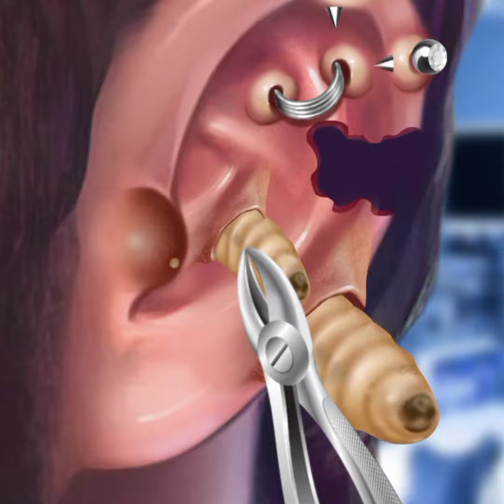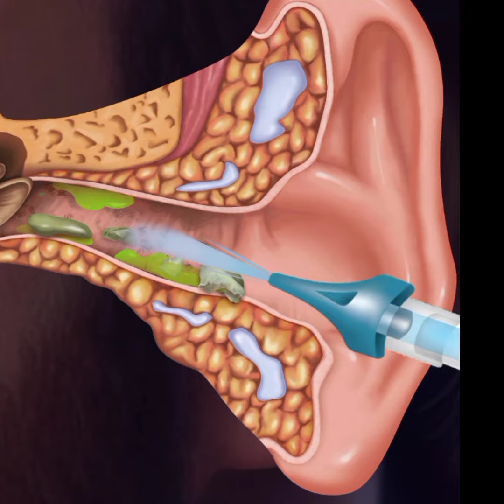"Unlock the Secret to Soothing Ear Sensations with this ASMR Animation"👂🎧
Title: "Relaxing Ear Treatment ASMR Animation for Deep Sleep and Stress Relief"

Description:
Welcome to my latest ASMR animation video, featuring a soothing ear treatment that will help you unwind and de-stress. This video is designed to provide you with deep relaxation through gentle sounds and visuals of an ear massage and cleaning.

As I work on the animated ears, you'll hear various triggers such as soft whispers, tapping, brushing, and spraying sounds that are sure to make your senses tingle with pleasure. You can sit back or lay down while watching this video, allowing yourself to fully immerse in the calming experience.

This treatment is perfect for those who suffer from insomnia or issues since it helps ease tension in the body by reducing cortisol levels. It's also beneficial for individuals experiencing migraines or headaches since ASMR has been known to alleviate pain symptoms.

So if you're ready to indulge in some much-needed self-care time, click play on this relaxing ear treatment ASMR animation! Thank you for tuning in!